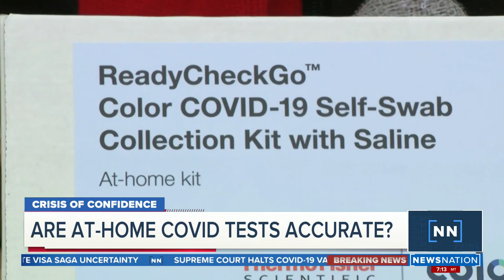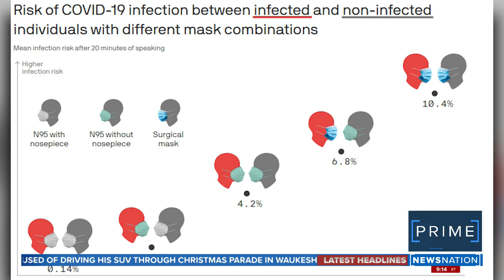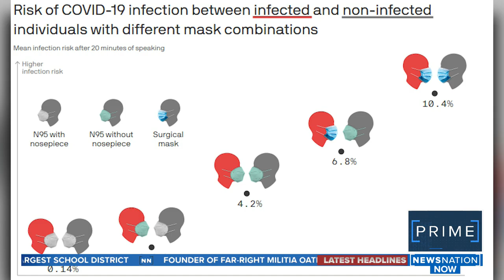How can medical officials regain trust? | NewsNation Prime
Dr. Monica Gandhi reacts to NewsNation/DecisionDesk HQ's poll that found voters don't trust health leaders right now. Plus, her advice navigating this stage of the pandemic.